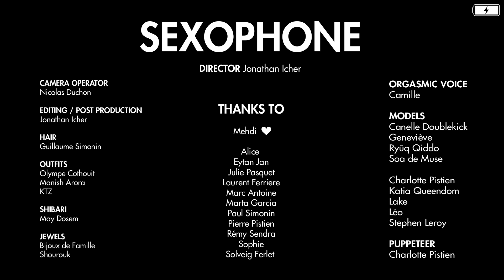Queen Mimosa 3 - Sexophone (French Edit 2016)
Paroles :
Le Sexophone c'est quand sur ton téléphone,
Toi tu scrolles toute la nuit sur tes applis.
Babe.

Même sans appétit
T'es toujours prêt pour un doggy.
Pour tes insomnies,
C'est une bonne thérapie.

Mais le Sexophone,
Tu le fais mieux que personne,
Et tu trompes ton ennui
Sur tes applis.
Babe.

Même en binôme
Tu dragues parmi les clones.
Tous les coups sont permis
Sur messagerie.
Babe.

Quand c'est interdit,
ça donne encore plus envie.
Rien que cette nuit
Tu fantasmes une autre vie.

Mais le Sexophone,
Sur tes applis.
Babe.

La guitare,
Le piano,
Je préfère...
Le saxo !!!

Mais le Sexophone,
Sur tes applis.
Babe.

Mais le Sexophone,
Et tu trompes sans répit
Sur tes applis.
Babe.